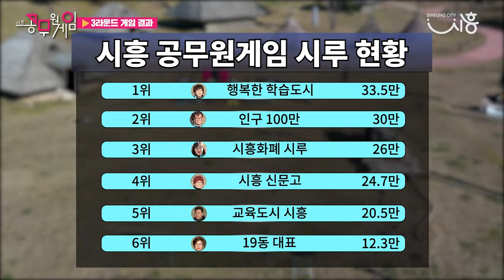[시흥 공무원게임 EP.03] 어느덧 끝이 보이는 시흥 공무원게임의 최종 승자는 누구?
역전의 발판이 될 수 있는 마지막 기회!
과연 최종 승자는 누구?!